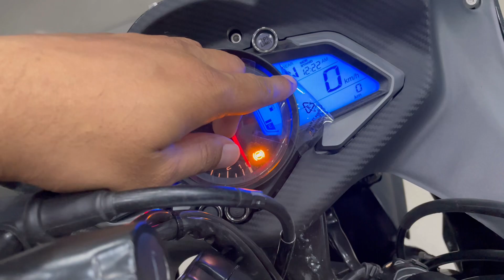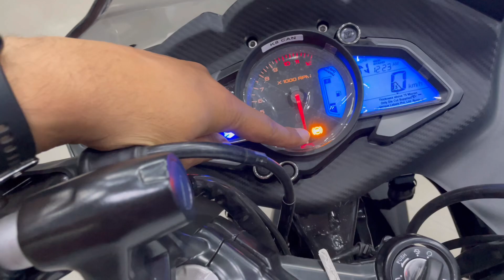BAJAJ PULSAR RS200 | 2024 BS7 | NEW FEATURES | BLUETOOTH & GPS ? | RKAUTOVLOGS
BAJAJ HAS UPDATED THE PULSAR RS200 WITH SOME NEW FEATURES IN ITS INSTRUMENT CONSOLE bajaj new pulsar bajajpulsar pulsarrs200 rs200 200rs new bike newbike launch bluetooth gps newlaunch #2024